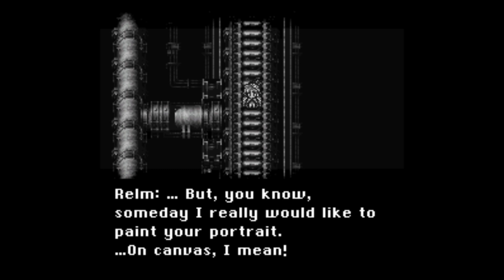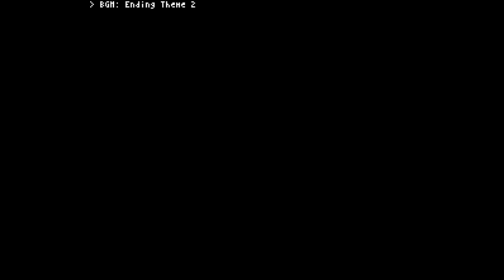[BLIND] Final Fantasy VI - T-Edition (part 12 - FINALE)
Are we finally done?!